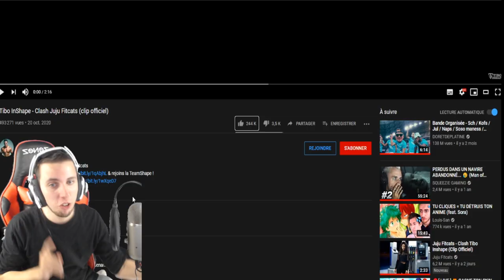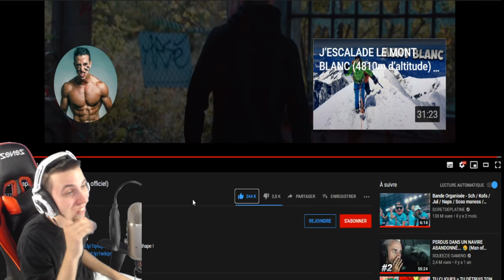Je réagis au CLIP de TIBO INSHAPE "CLASH JUJU FITCATS" ( Sa réponse est salé )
•● FATALYS ●•

•● Les Musiques ●•